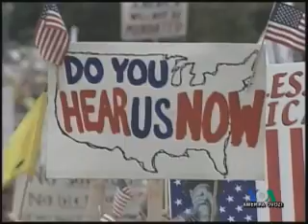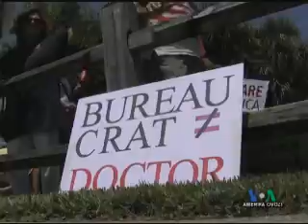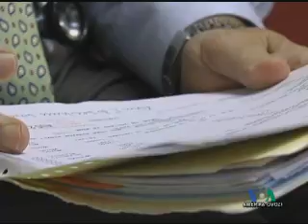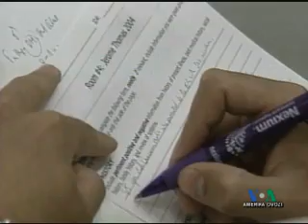Amerikada sog'liqni saqlash masalasi /Health Care in US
Amerikada sog'liq saqlash juda qimmat va tizim murakkab, "Amerika Manzaralari" dasturidan
VOA Uzbek story on health care, health insurance and doctors in America, "Exploring America" weekly Uzbek show